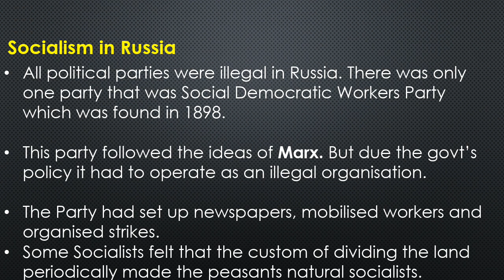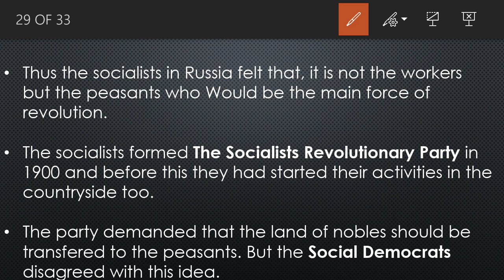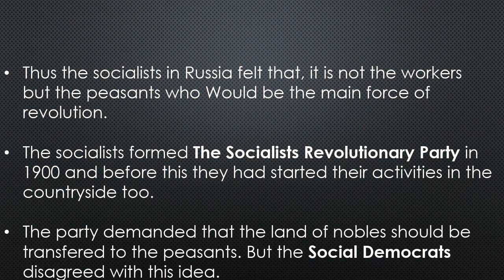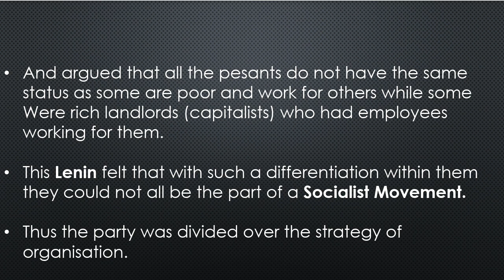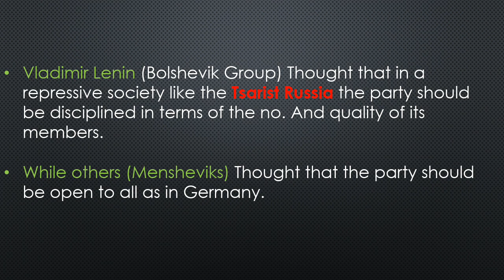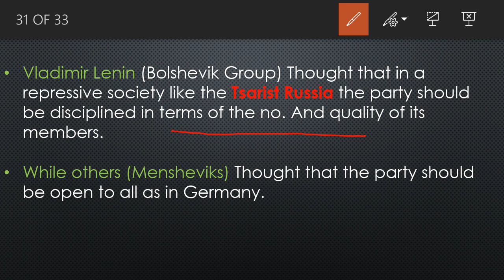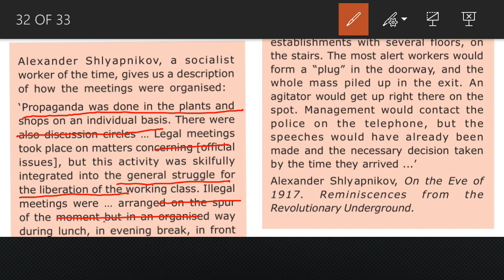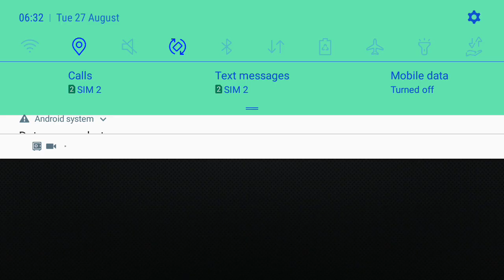Socialism in Europe and Russian Revolution part 7 in hindi by Pratap Pandey